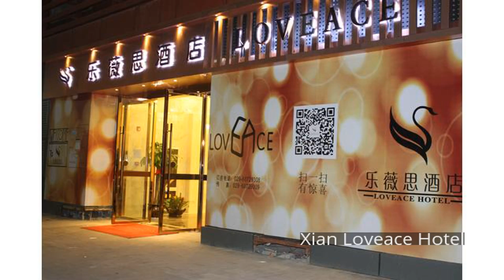Xian Loveace Hotel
Set in a prime location of Xian, Xian Loveace Hotel puts everything the city has to offer just outside your doorstep. The hotel offers a high standard of service and amenities to suit the individual needs of all travelers. All the necessary facilities, including free Wi-Fi in all rooms, 24-hour front desk, express check-in/check-out, luggage storage, Wi-Fi in public areas, are at hand. Television LCD/plasma screen, internet access – wireless, internet access – wireless (complimentary), non smoking rooms, air conditioning can be found in selected guestrooms. The hotel offers various recreational opportunities. No matter what your reasons are for visiting Xian, Xian Loveace Hotel will make you feel instantly at home.